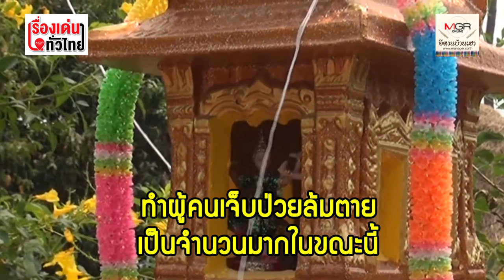ที่พึ่งอีกทาง! “บักเบ็นเท็น” รำขับไล่โควิด-19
26/03/2020 ที่พึ่งอีกทาง! “บักเบ็นเท็น” รำขับไล่โควิด-19
“น้องเบ็นเท็น” ด.ช.สรนันท์ นุกิจรัมย์ หนูน้อยวัย 8 ขวบ ชาว อ.กระสัง บุรีรัมย์ ที่เคยรำขอฝนหน้าศาลพระภูมิ ทำเอาน้ำท่วมหนักในหลายพื้นที่จังหวัด จนกลายเป็นกระแสโด่งดังในโลกโซเชียลมีเดียมาแล้วในปี 2562 แต่มาคราวนี้ไม่ได้รำขอฝน เป็นการรำขับไล่โรคร้ายโควิด-19 ที่กำลังระบาดไปทั่วโลก